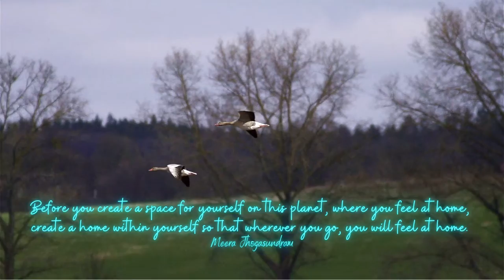Empowering Quotes (46) - Create your home